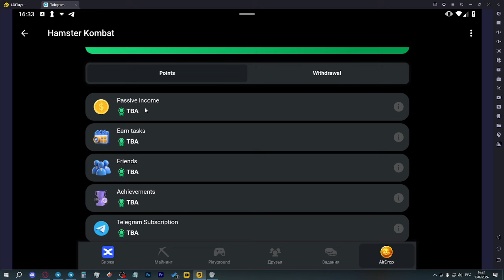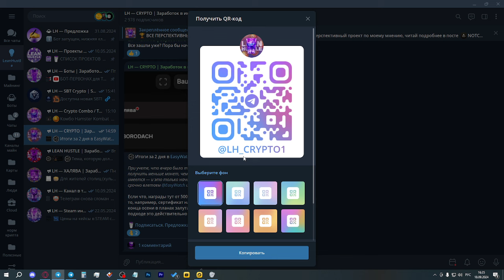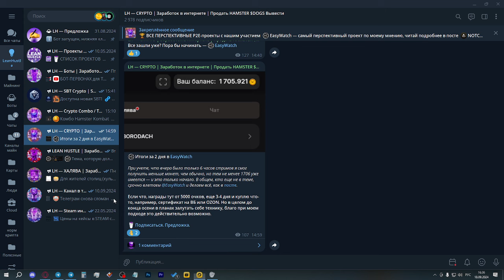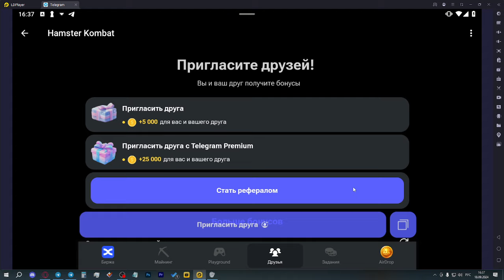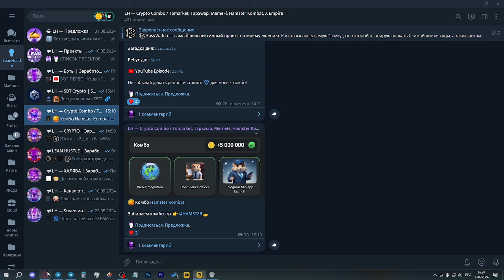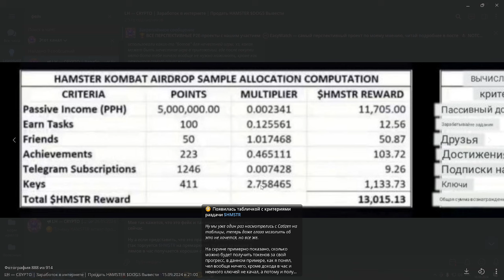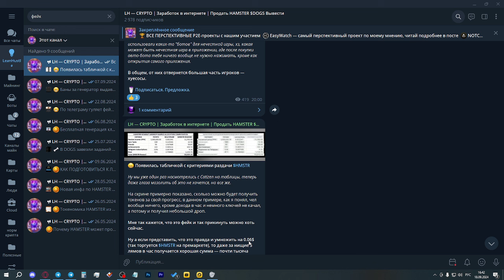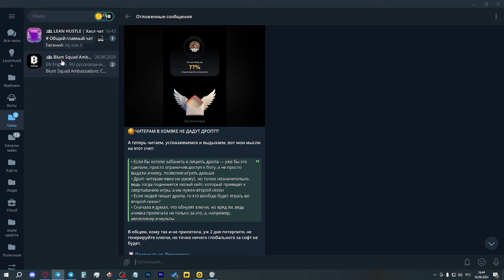СКОЛЬКО ДАСТ АИРДРОП HAMSTER KOMBAT? СКОЛЬКО СТОИТ $HMSTR? ЧТО БУДЕТ ЗА ЧИТЫ В ХОМЯКЕ? 2 СЕЗОН ХОМЯК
Канал по крипте - @lh_crypto1
Канал с комбо - @lh_combo
Наш чат - @leanhustlechat

В сегодняшнем ролике разберем, сколько мы получим с аирдропа HAMSTER KOMBAT, что будет с людьми с ачивкой за читы и сколько стоит $HMSTR на премаркете?